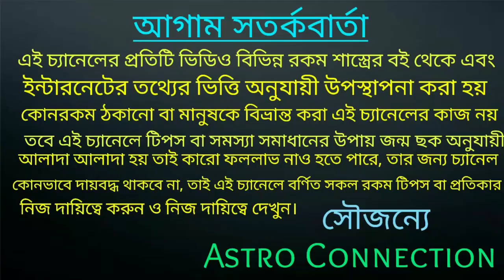ধনু রাশির জাতক-জাতিকারা October মাসে এক লাফে মগডালে চড়তে চলেছে |Dhanu Rashi October 2021 rashifal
ধনু রাশির জাতক-জাতিকারা October মাসে এক লাফে মগডালে চড়তে চলেছে।